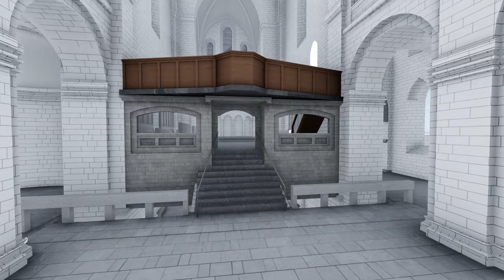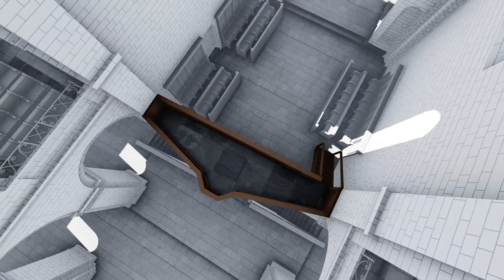Video-Animation, Grossmünster: Der Lettner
Im Auftrag der Kirchgemeinde Grossmünster, Zürich, hat die HMQ AG für den Audioguide eine Video-Animation, basierend auf der Gebäudeaufnahme aus dem Jahre 2016, welche im Auftrag des Kanton Zürich ausgeführt worden war, produziert.

Drehbuch: Markus Brühlmeier
Produzent Ton: tonwelt GmbH
Video-Animation aus Gebäudeaufnahme: HMQ AG